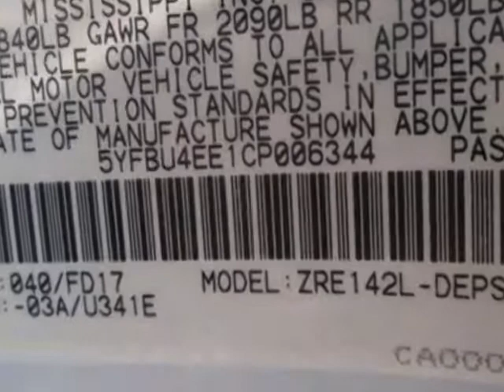Used Cars for Sale in New Jersey - NY PA CT Auto Auction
New Jersey State Auto Auction, Jersey City, NJ - 2012 TOYOTA COROLLA S Alloy wheels Automatic trans